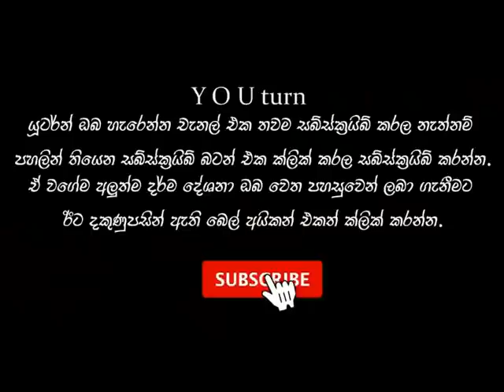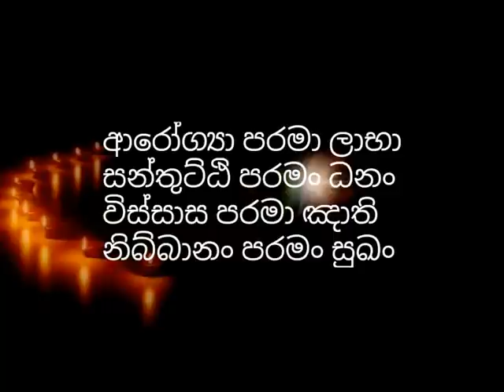අරියඥාන හිමිගේ ඔබ නොඇසූ දේශනාවක් [වීඩියෝ සහිතයි] maharahathun wadi maga| rajagiriye ariyagna thero